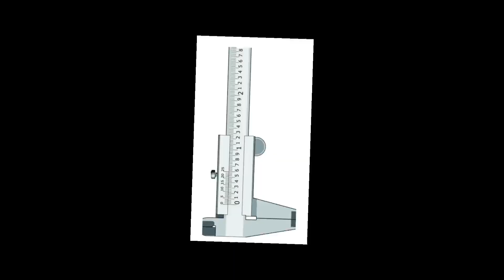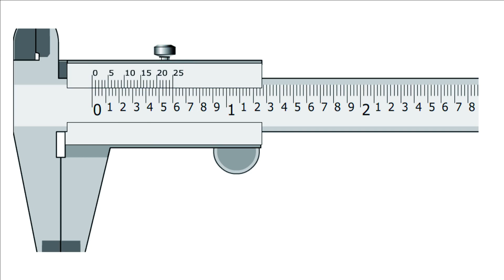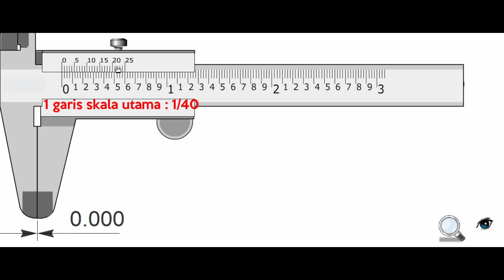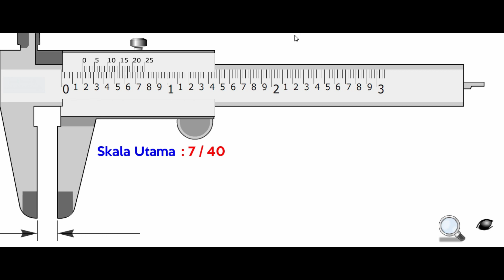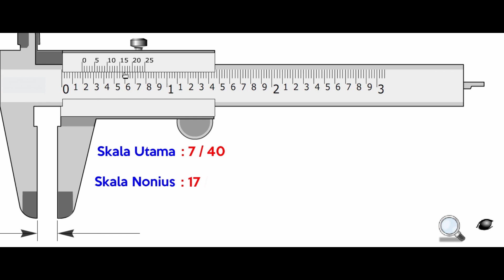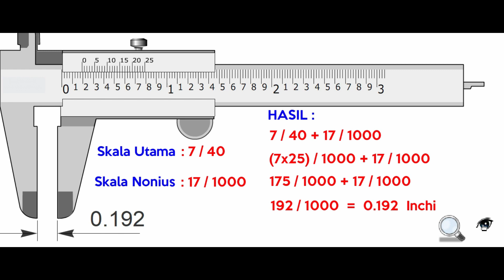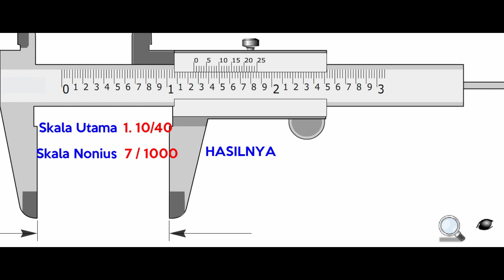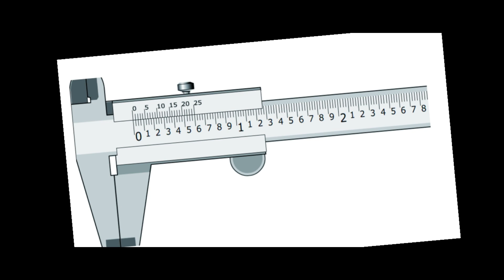Cara Mudah Memahami Jangka Sorong Inchi (PART 2. Ketelitian 1/1000 Inchi)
Jangka Sorong dengan ketelitian 1/1000 inchi memiliki nilai:
1 Skala utama sebesar 1/40
1 Skala nonius sebesar 1/1000

link Jangka Sorong dengan ketelitian 1/128 inchi dapat dilihat di